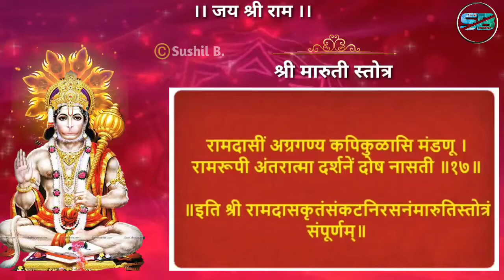श्री मारुती स्तोत्र| Bhimrupi Maharudra || Maruti Stotra Hanuman [ stotra sumnanjali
श्री मारुती स्तोत्र
Bhimrupi Maharudra || Maruti Stotra Hanuman [ stotra sumnanjali